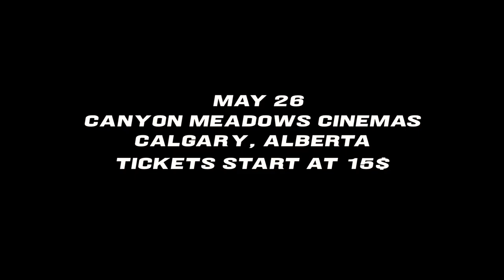TRAILER | 'Trucker Rebellion: The Story of the Coutts Blockade' Documentary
| On January 29, 2022, truckers began a blockade at the Coutts/Sweet Grass, Montana international border crossing in Alberta.

The truckers wanted to stand in support and solidarity with the Freedom Convoy to Ottawa. They, like Millions of Canadians, had enough of the Canadian government's discriminatory vaccine mandates.

Rebel News sent two young journalists, Kian Simone and Syd Fizzard, down to Coutts to embed themselves in the blockade and document every moment. This is their story and their exclusive footage that you won't see anywhere else.